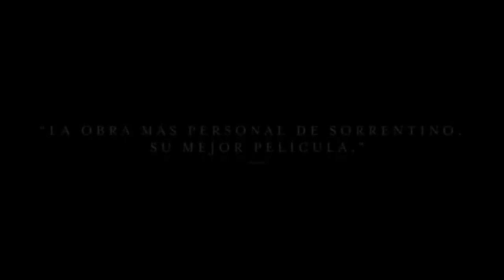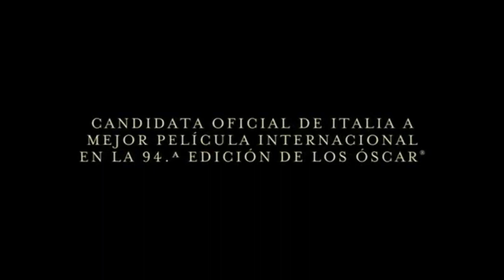loscronistas.net // El cine de Paolo Sorrentino: a propósito de "Fue la mano de Dios"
En este programa conversamos con los escritores Leonardo Valencia y Miguel Molina Díaz, y con el catedrático Matteo Manfredi sobre la más reciente película del director napolitano, Paolo Sorrentino, "Fue la mano de Dios". Hablamos de los dioses frágiles de Sorrentino, la plasticidad de sus imágenes, el temperamento joven de sus personajes viejos, entre muchos otros temas más.